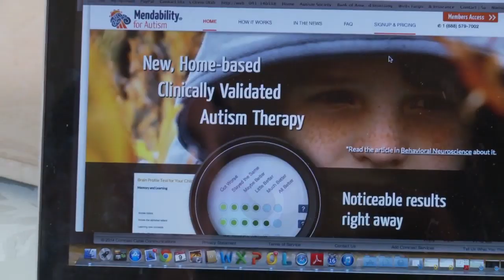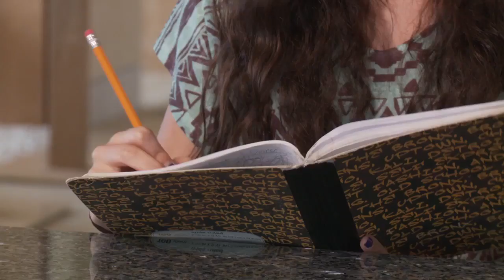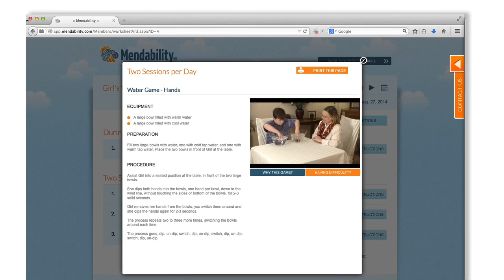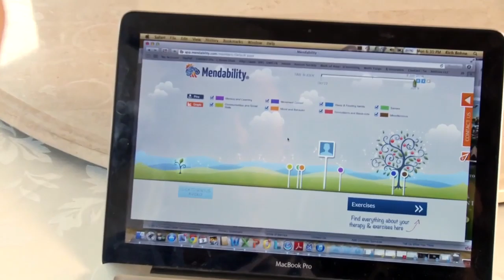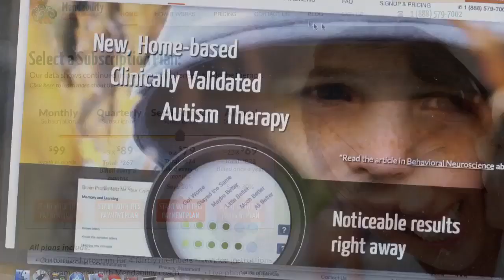Discovery Channel features Sensory Enrichment Therapy for Autism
Mendability is a carefully constructed and scientifically driven protocol of sensory exercises called Sensory Enrichment Therapy.

Sensory Enrichment Therapy enables the brain to ameliorate the symptoms of autism. Sensory Enrichment activities can include placing hands in bowls of water with different temperatures, walking on surfaces with different textures, and other simple activities that are done using household items. There are no medications involved, and it is fully complementary with standard autism care.

Mendability further personalizes the therapy to customize the exercises based on the unique challenges facing each child.

Mendability co-founder, Eyal Aronoff, is also a co-founder of Quest Software (now a Dell company) and Fuel Freedom Foundation. He found Sensory Enrichment Therapy to work on his daughter, and it helped her overcome her autism. Today she functions as a normal, healthy teenager. Eyal put research efforts behind the therapy to make it available to other families. Now Mendability for Autism will assist families in overcoming the symptoms and challenges of autism.

“Mendability is providing a practical, low-cost and effective solution to one of the nation’s biggest problems, autism. This revolutionary new therapy uses Sensory Enrichment to activate innate brain plasticity, easing the symptoms of autism,” said Eyal Aronoff. “We simplified a complicated protocol of prescribed sensory stimulations down to a set of games that could be practiced at home for a few minutes, two or three times a day. Since there is no medication involved, there is very little risk.”

Mendability is based on clinically proven results. “Following six months of therapy, 69 percent of parents in the enrichment group reported improvement in their child’s overall autism symptoms. They also improved their scores on autism spectrum tests, and on intellectual function tests,” said Michael Leon, professor at University of California, Irvine, who administered the clinical trial.

In this episode, Innovations goes behind-the-scenes to explore how Mendability began, the clinical data behind the revolutionary new therapy, and an overview on how this therapy can be implemented in the home. Guests in the program include Dr. Michael Leon of UCI, Lisa Ackerman of T.A.C.A. and Dr. Suzanne Reyes who explains how Mendability is helping her 18 year old daughter Calida.

About Mendability

Mendability is the inventor of Sensory Enrichment Therapy for autism. Sensory Enrichment Therapy is a scientifically driven treatment that uses sensory experiences to enable the brain to overcome the symptoms of autism. Mendability is a low-cost, structured treatment protocol that parents and caregivers can administer at home without the use of medications. or call .

About Innovations and DMG Productions

Innovations, hosted by award winning actor Ed Begley, Jr., is an information-based series geared toward educating the public on the latest breakthroughs in all areas of society. Featuring practical solutions and important issues facing consumers and professionals alike, Innovations focuses on cutting-edge advancements in everything from health and wellness to global business, renewable energy, and more.

DMG Productions (responsible for creating the Innovations show) includes personnel specialized in various fields from agriculture to medicine, independent films to regional news and more. Our field producers work closely with experts in the field to develop stories. This powerful force enables us to consistently produce commercial-free, educational programming that both viewers and networks depend on.